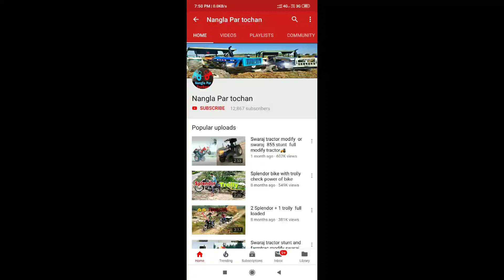Swaraj 855 modify tractor full over load trali